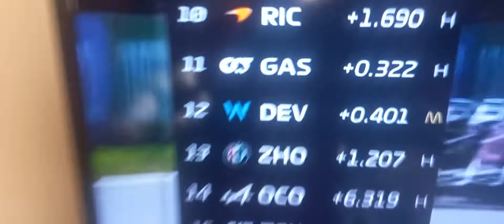The points were his home till now. Poor Old Fernando Alonso